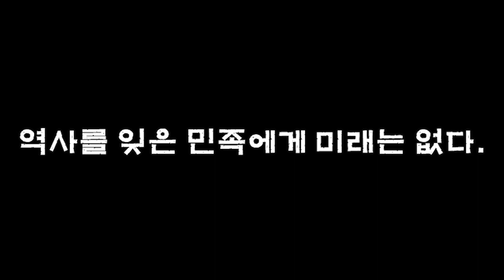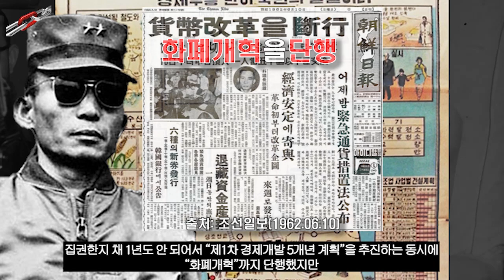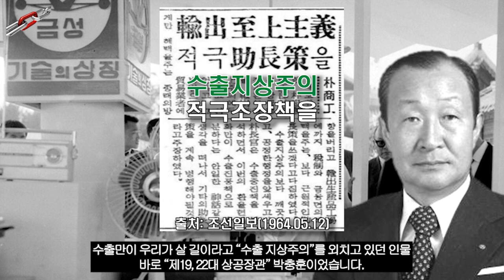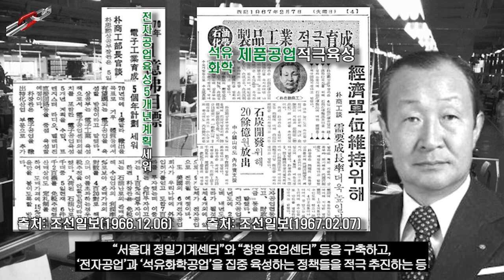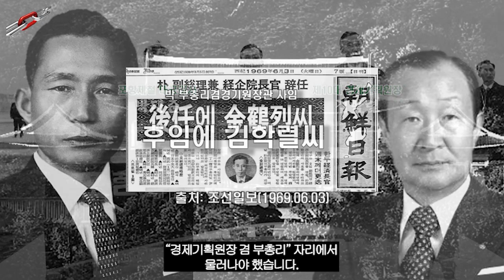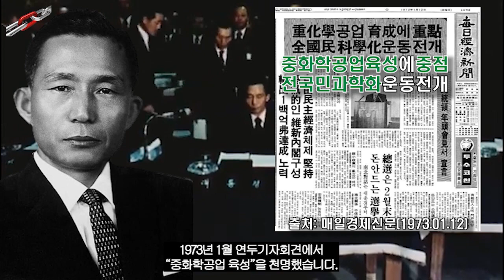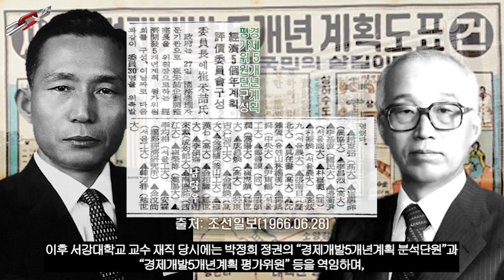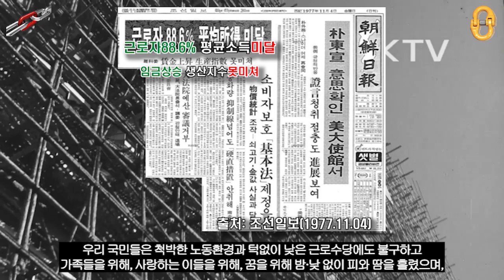제4공화국 열전(7부), "한강의 기적(박충훈, 오원철, 남덕우 그리고 우리 국민들)"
오늘날 전세계 경제 10위 대국으로 선진국 반열에 오른
대한민국을 있게끔 한 "한강의 기적"에 대해 살펴보면서
우리나라 대한민국을 18년간 독재해왔던 박정희 대통령의 빛과 그림자에 대해서도
감사합니다⭐